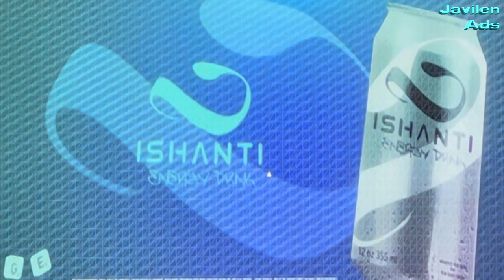Picus TV News Commercial Breaks (Version 2) | Javilen Ads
Here are the list:
- Aerial Telecommunications
- Ishanti Energy Drink
- Palisade Property Bank